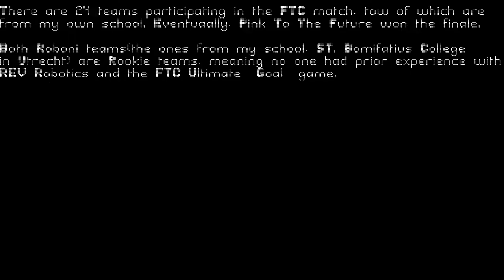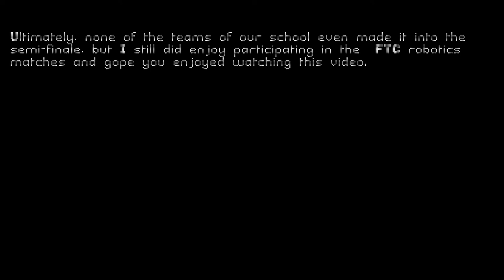FTC Robot Competition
FTC Dutch Championship at St.Bonifatius in Utrecht, Holland.